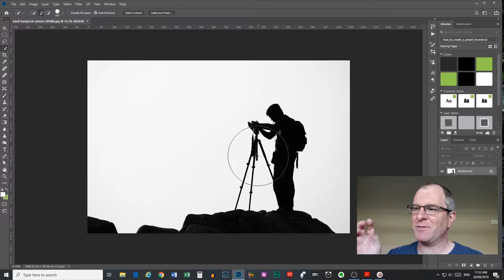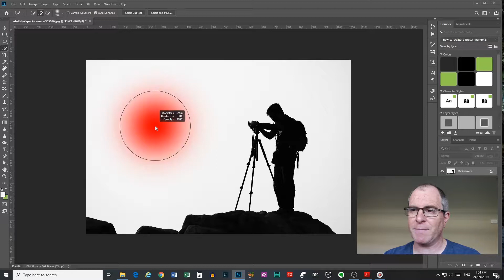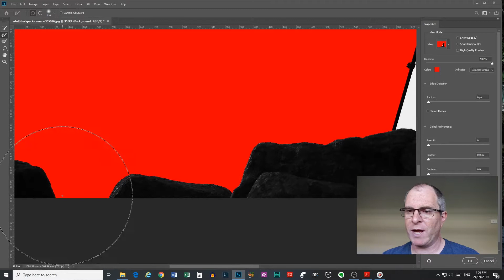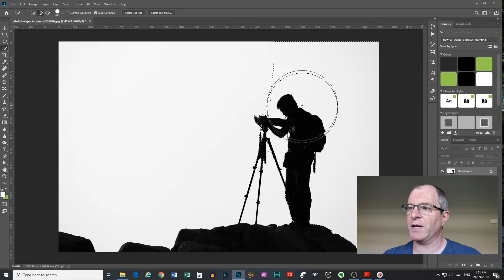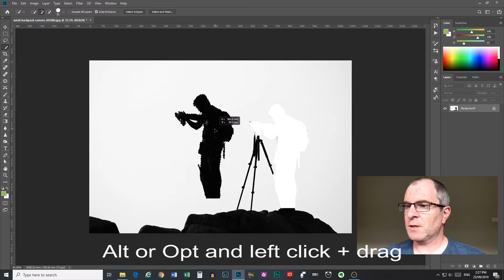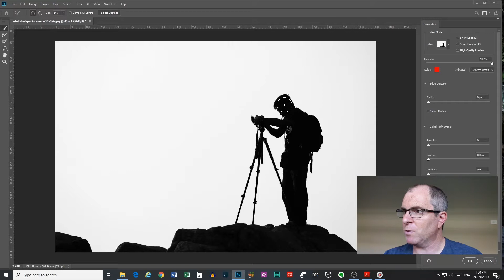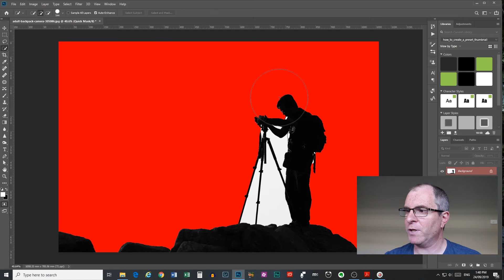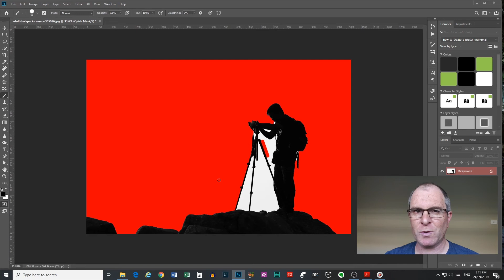How To Use The Quick Selection Tool in Photoshop - 5 Quick Tips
How To Use The Quick Selection Tool in Photoshop - 5 Quick Tips.  The quick selection tool is one of the easiest ways to make selections in Photoshop.  In this video I give you 5 quick tips for using the quick selection tool.  Download the image used in this tutorial

To see the gear I used to make this tutorial and all my camera gear

▶ Nikon AF-S Nikkor 70-300mm f/4.5-5.6 G ED lens. The sharpest lens I've ever owned (Amazon)

▶ Sony a6400 Mirrorless camera. Yes, I also use Sony! This is the camera and lens I film all my Youtube videos (Amazon, Adorama, and eBay)

▶ Sigma 16mm f/1.4 Contemporary Lens for Sony E Mount (Amazon/Walmart/Adorama)

▶ Sony 200-600mm f/5.6-6.3 G OSS lens (Amazon/Adorama/Walmart)

▶ Rode Video Mic Pro + Shotgun Microphone. I use this to record all the audio for my YouTube videos (Amazon/Adorama)

▶ Smallrig Camera Cage For Sony a6400. Helpful for attaching accessories such as lights and microphones (Amazon, Adorama, eBay)

▶ Lowepro Flipside 400AW III. The latest version of my camera backpack (Amazon/Adorama)

▶ Sirui W-2204 Carbon Fibre Waterproof Tripod. My most used tripod (Sirui)

*Find me in other places online:*

At photographersfreedom.com there are loads of photography tutorials, photography blog posts, and an opportunity to start your own online business that will give you time freedom to take more photos.  It is a fantastic online resource that I have created for photographers to better themselves and I hope that you get a lot out of it.

Photoshop has many tools to help you select things but I think the Quick Selection Tool is one of the easiest to use and master.

The tips and tricks I give you in this Photoshop tools tutorial should have you well on your way to being a master of selecting.

These cool photoshop tricks deal with brush hardness, brush size, how to copy and move your selection, select and mask and more.  There is even a bonus tip I've thrown in at the end.

If you have searched for how to use the quick selection tool in photoshop, then you have come to the right place.  I also provide a link to my How To Use The Quick Selection Tool in Photoshop CC tutorial, which takes you deep into the tool and how to use it in much more detail.